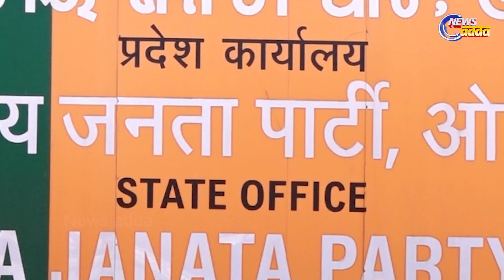ଓଡିଶାରେ ଜନସମ୍ପର୍କ ଅଭିଯାନରେ ଯୋଗଦେବେ ଅମିତ ଶାହ | Amit Shah to Visit State For Jansampark Abhijan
ଓଡିଶା ଗସ୍ତରେ ଆସି ଜନସମ୍ପର୍କ ଅଭିଯାନରେ ଯୋଗଦେବେ କେନ୍ଦ୍ର ଗୃହମନ୍ତ୍ରୀ ଅମିତ ଶାହ | Amit Shah to Visit State For Jansampark Abhijan | News Adda Odisha